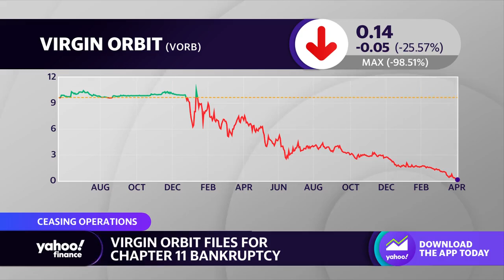Virgin Orbit files for Chapter 11 bankruptcy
Yahoo Finance markets reporter Ines Ferre discusses Virgin Orbit filing for Chapter 11 bankruptcy and breaks down the implications of the end of company operations.